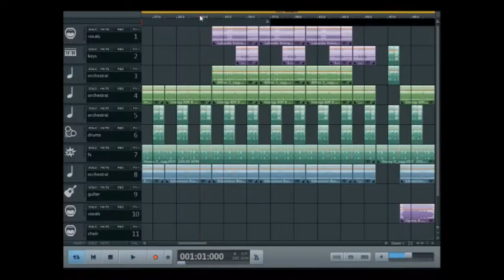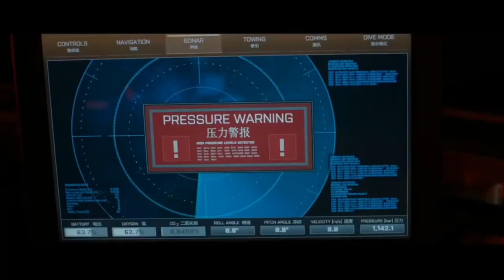Musicmaker Pro 2020 - The MEG